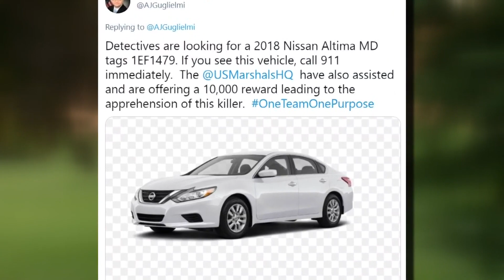Military couple from Springfield shot to death in their front yard 2 days after burglary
A search for suspects in a 2018 Nissan Altima (MD tags 1EF1479) is underway after a shooting in Springfield Wednesday morning.
They are wanted in connection with the murder of a husband and wife, both military veterans, in Springfield. Fairfax County Police Chief Kevin Davis said the victims were "viciously shot and killed up close at point-blank range" on their front lawn Wednesday morning.